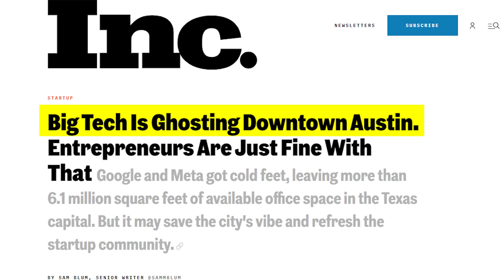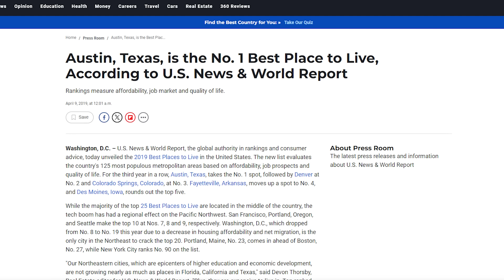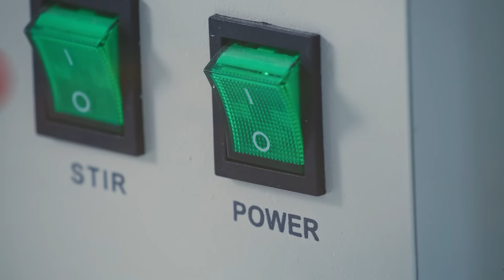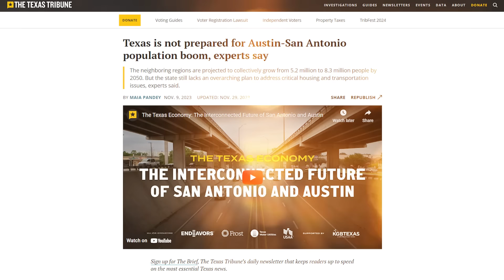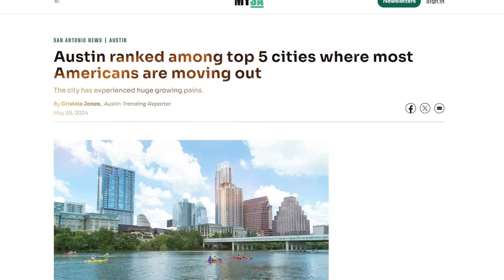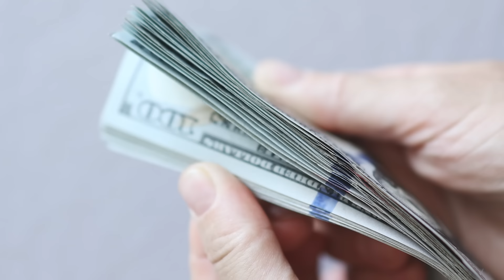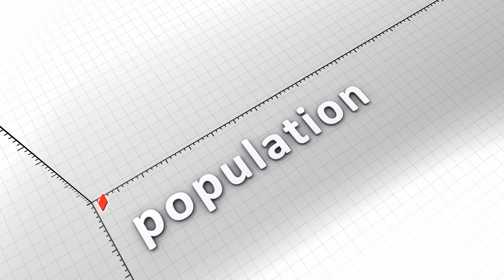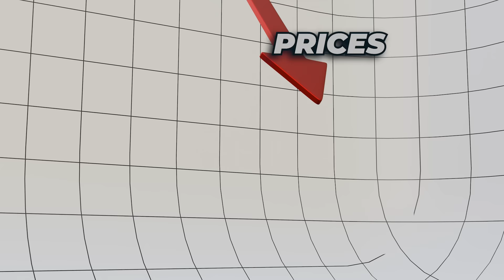Why Everyone is FLEEING Austin as Fast as They Can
n this video, Eli Magids breaks down the real reasons why people and companies are leaving Austin, Texas in droves. From astronomical real estate prices to controversial local politics, Austin is facing a major exodus. Big tech giants like Google, Facebook, and Oracle are packing up and pulling out, leaving behind millions of square feet of office space and overpriced homes. If you're wondering what's driving this shift and how it impacts Austin's future, this video has all the answers. Tune in to discover the truth behind Austin’s unraveling tech boom!